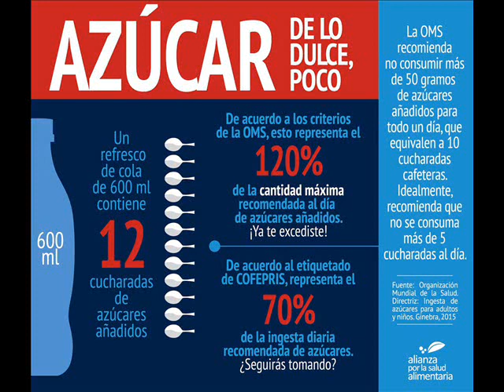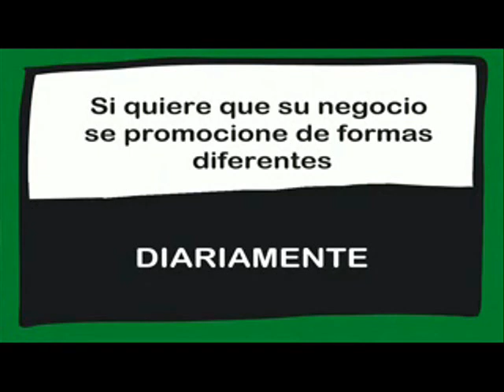¿Cuánto azúcar es recomendable tomar al día? Opiniones de un pueblo. Emitido el día 21/04/2020.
¿Cuánto azúcar es recomendable tomar al día?
Opiniones de los ciudadanos de Arganda del Rey.